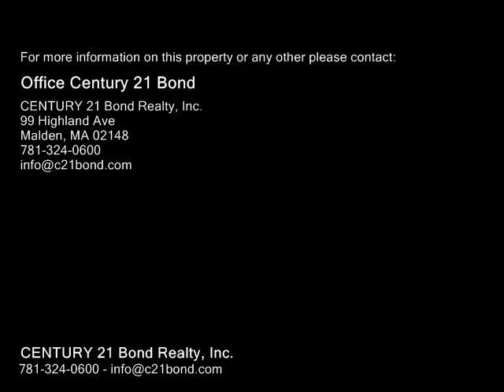1387 Eastern Ave, Malden MA 02148 - Single Family Home - Real Estate - For Sale -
1387 Eastern Ave, Malden MA 02148  Single Family Home  Real Estate  For Sale   Great property situated on a corner lot within short walk to express bus to Boston, nearby shopping, and major routes. First floor main unit features two floors of living space including a first floor bedroom, living room, family room, eatin kitchen and full bath 3 large bedrooms and 14 bath on the second floor. Second floor unit is a studio apartment featuring an open kitchenliving room combination, bedroom, and full bath. Detached 1car garage with parking for 4 cars in driveway. Nice patio area and shed for storage. Enjoy walking, biking and jogging along the Northern Strand Bike Path just a few feet away. Movie lovers will enjoy the nearby Showcase Cinemas. One gas heating system w4 zones approx. 12 yrs old.  Roof approx. 1015yrs. Also listed as a 2family  MLS #72573337.

CENTURY 21 Bond Realty, Inc.